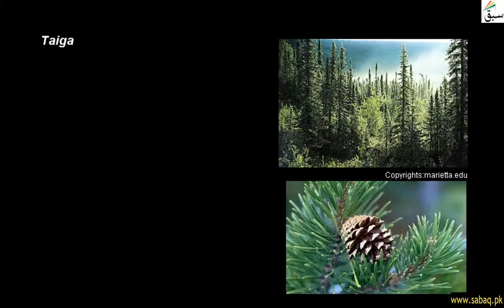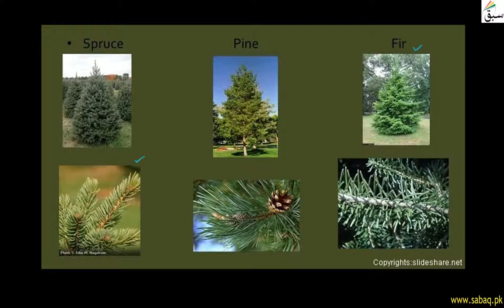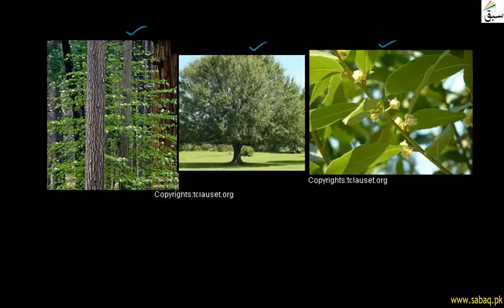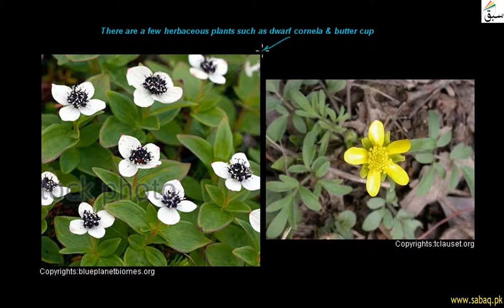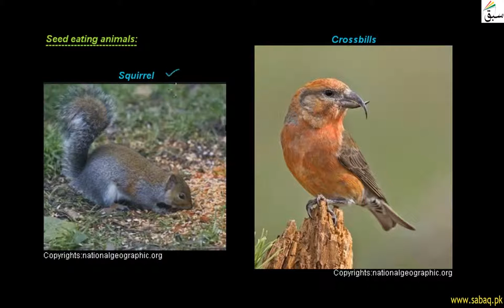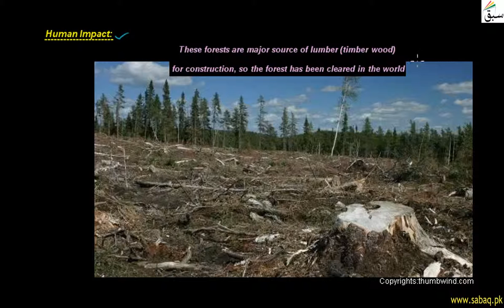Taiga, Biology Lecture | Sabaq.pk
Taiga(boreal forest): vegetation composed primarily of cone-bearing needle-leaved, evergreen trees
This video is about: Taiga. Practice tests and free video lectures for Physics, Chemistry, Biology, Math’s, Computer Science, English & more subjects are also available at Sabaq.pk. So, subscribe to Sabaq.pk/Sabaq Foundation now and get high marks in your exams.

CLASSES WE COVER AT SABAQ.PK / SABAQ FOUNDATION:

1. KG
2. Class 1
3. Class 2
4. Class 3
5. Class 4
6. Class 5
7. Class 6
8. Class 7
9. Class 8
10. Class 9
11. Class 10
12. Class 11
13. Class 12
14. Class 13
15. Class 14
16. MCAT
17. ECAT
18. CSS

BOARDS WE COVER AT SABAQ.PK / SABAQ FOUNDATION:

1. FBISE
2. Sindh Board
3. KP Board
4. Balochistan Board
5. Cambridge

STUDY MATERIAL WE OFFER AT SABAQ.PK / SABAQ FOUNDATION:

1. Physics Lectures
2. Chemistry Lectures
3. Mathematics Lectures
4. Biology Lectures
5. English Lectures
6. General Science Lectures
7. Computer Science Lectures
8. General Math Lectures
9. Accounting Lectures
10. Statistics Lectures
11. Advance Accounting Lectures
12. Cost Accounting Lectures
13. Practice Tests
14. Physics Practical
15. Chemistry Practical